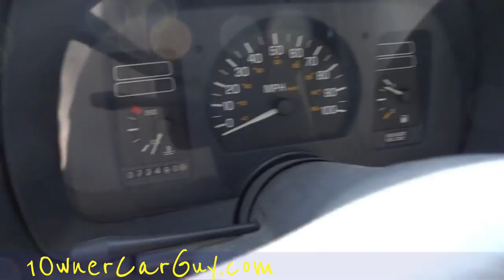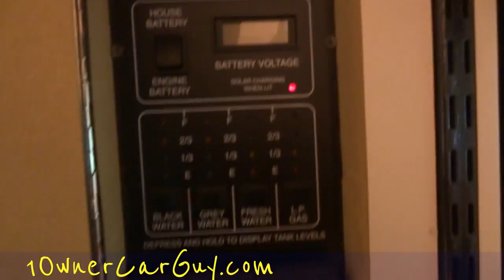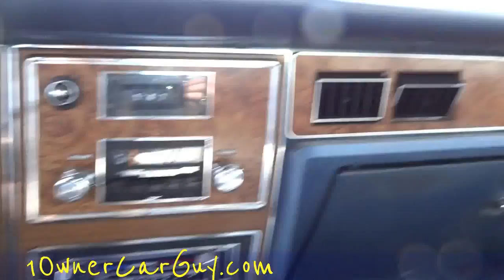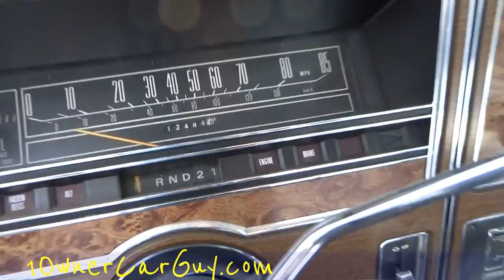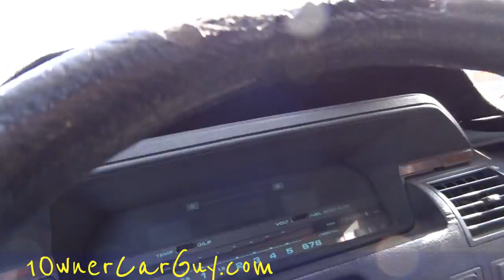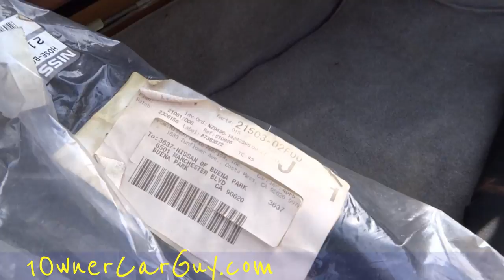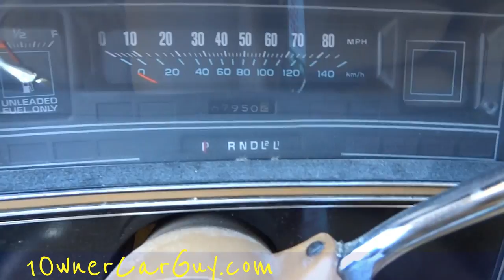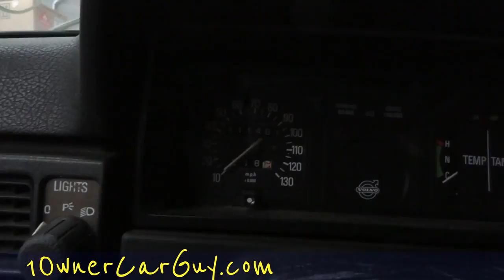Classic Car Dealership Lot Walk Around Video Review Major Deals For Sale Detail and Prep Work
Classic Car Dealership Lot Walk Around Video Preview Major Deals For Sale Detail and Prep Work This is another walk around of my lot showing all of the classic unique 1 and 2 owner cars that I have for sale. We have a little bit of everything here from Classic Mercedes Benz, BMW, Range Rover, Cadillac, Volvo, Peugeot, and Jaguars to All different year RV and Motorhomes, Vans, Trucks, SUVs and even a couple snowmobiles. I really do have a little bit of everything. I also show a little behind the scenes of some of the prep work that we do in order to get these cars ready to be sold. I think I am moving lots and am going to liquidate a bunch of my cars so now is the time to get a hold of me if you want a killer deal on a nice classic unique car.

Cheers

1 Owner Car Guy   (Nathan Wratislaw)

"Classic Car" Dealership Lot Unique "1 Owner" "Walk Around" "Video Preview" Youngtimer Classic "Major Deals" "For Sale" Detail "Prep Work" Prep "Nathan Wratislaw" "1 Owner Car Guy" "Mercedes Benz" BMW Jaguar Ford Dodge GMC Chevrolet Volvo Fiat Saab "Range Rover" "Land Rover" Winnebago RV Motorhome Chinook Shasta F150 F250 F350 Toyota Corona Corolla Pontiac Cadillac Lincoln Mercury Mazda "Big Body" Sedan Coupe Saloon W140 S600 S500 S420 S320 Car Truck SUV Van Pickup Review